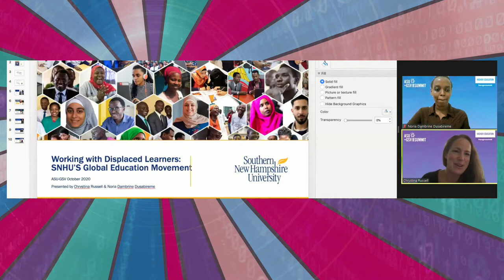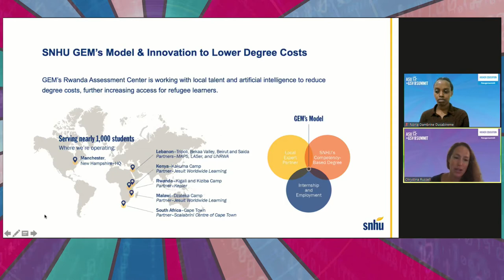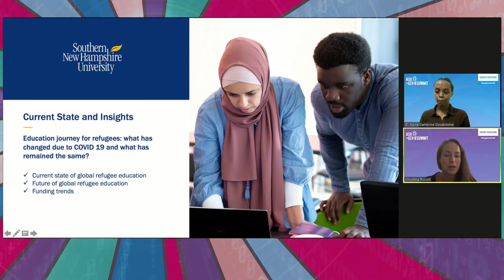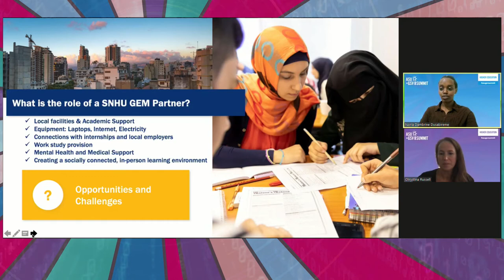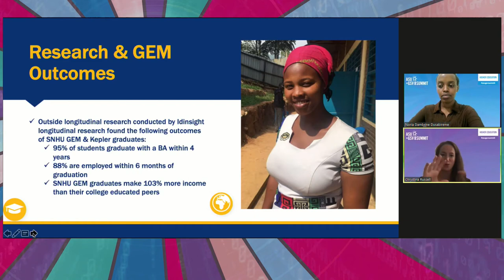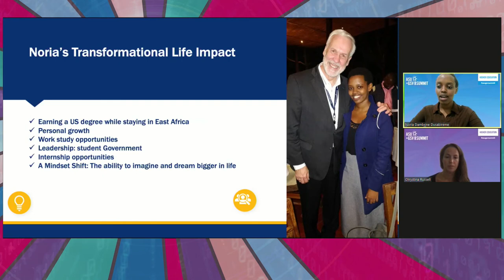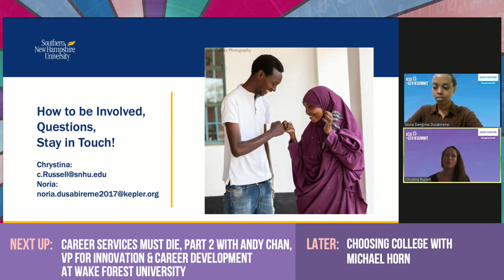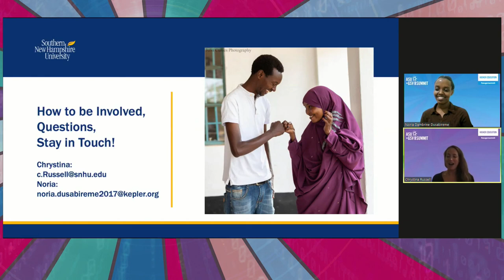Working with Displaced Learners: SNHU’s Global Education Movement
With over 70 million displaced people worldwide, a parallel crisis is also emerging: around the world only 3% of refugees have access to higher education, compared to a global average of 34%. In addition to fueling inequity, this gap entrenches people in a system of disenfranchisement, excluding refugees from acquiring the credentials and skills required to be economically empowered decision-makers in their own lives or to become effective advocates for their communities. Come hear about how Southern New Hampshire University’s Global Education Movement (GEM) is aiming to solve this complex challenge. GEM is creating pathways for refugees to pursue accredited degrees and employment and leadership, preparing graduates for careers and transformative action in their communities, general workplaces, and the humanitarian system. GEM has begun to drive systemic change through the growing international network of graduates, who are set to become key leaders in the search for solutions to the global refugee crisis. There is no better time to build a solution that empowers refugees and offers an alternative narrative to refugee life outcomes.
Panelist: Chrystina Russell
Panelist: Noria Dambrine Dusabireme